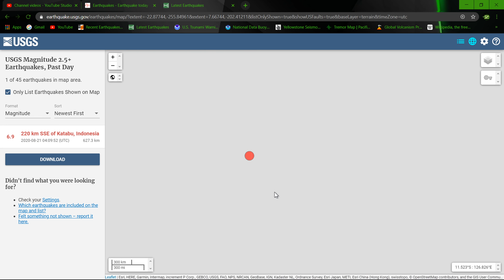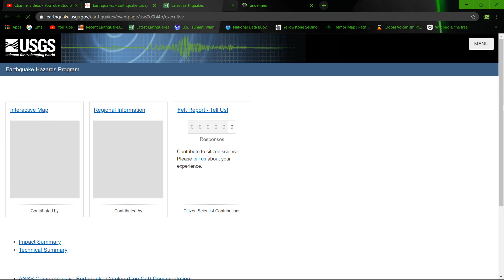6.9 Earthquake Indonesia region DEEP 627km 8/20/2020